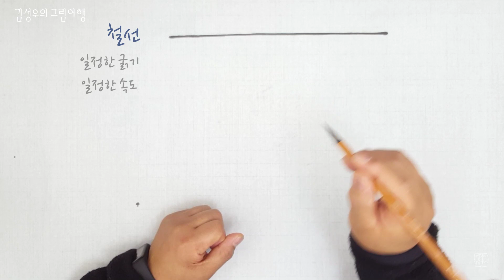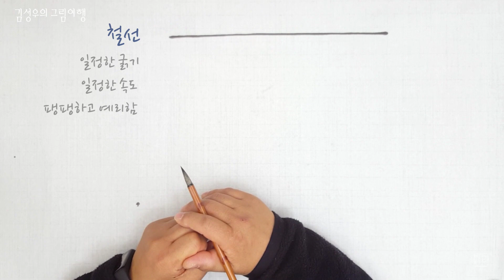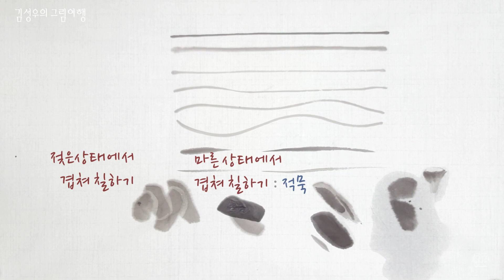2023-03 붓과 먹에 감정을 담다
2023 On-line Lecture (Korean ink Painting 03)
Lecture date_ 20230131
Express one's feelings in brush and Korean ink